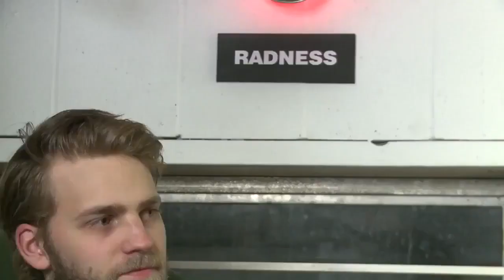DVBBS - Till I Die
OFFENSIVE is your late-night music jukebox. Enjoy some of the best anthems complimented by some of the best videos on the internet edited, extended, cropped, chopped and screwed into fully fledged unique music videos from the Offensive studios.